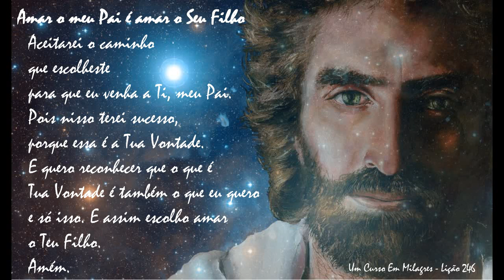Amar o meu Pai é amar o Seu Filho - ACIM Lição 246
Amar o meu Pai é amar o Seu Filho.
Um Curso Em Milagres Lição 246

1. Que eu não pense que posso achar o caminho para Deus, se tiver ódio no meu coração. Que eu não tente ferir o Filho de Deus e pensar que posso conhecer seu Pai ou o meu Ser. Que eu não falhe em reconhecer a mim mesmo e ainda acredite que a minha consciência pode conter o meu Pai, ou a minha mente conceber todo o amor que o meu Pai tem por mim e todo o amor que eu Lhe retribuo.

2. Aceitarei o caminho que escolheste para que eu venha a Ti, meu Pai. Pois nisso terei sucesso, porque essa é a Tua Vontade. E quero reconhecer que o que é Tua Vontade é também o que eu quero e só isso. E assim escolho amar o Teu Filho. Amém.

Imagem - Akiane Kramarik